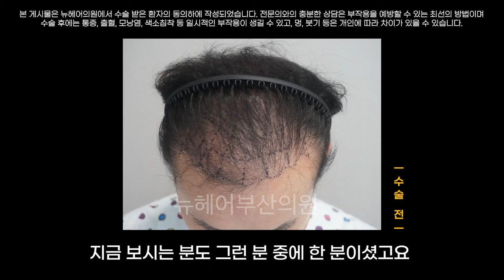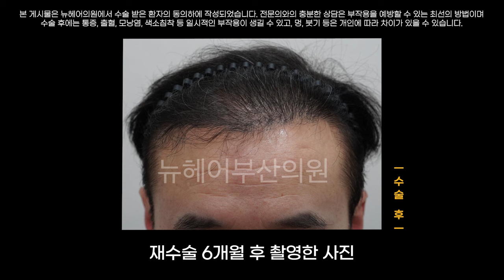모발이식 실패했어요… 재수술을 고민중이라면 꼭 알아야하는 것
낮은 밀도, 낮은 만족도, 부작용 등 다양한 이유로 재수술을 고려하시는데요
재수술을 해야 하는 이유와 병원 고르는 방법에 대해 설명해 드리려고 합니다.

💖타임라인
0:00 시작
0:54 케이스
2:33 재수술을 잘 하는 이유 1
3:13 재수술을 잘 하는 이유 2
3:44 잘하는 병원